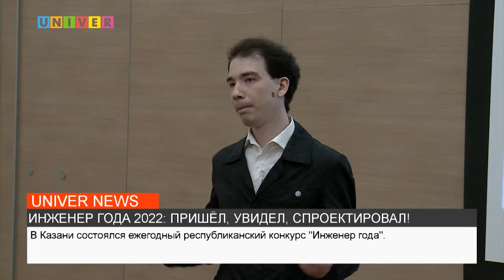ИНЖЕНЕР ГОДА 2022: ПРИШЁЛ, УВИДЕЛ, СПРОЕКТИРОВАЛ!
Ежегодный республиканский конкурс "Инженер года" накануне состоялся в бизнес-центре "Корстон". Кто из учёных Казанского федерального университета вошёл в число лучших – расскажет моя коллега Маргарита Михайлова.